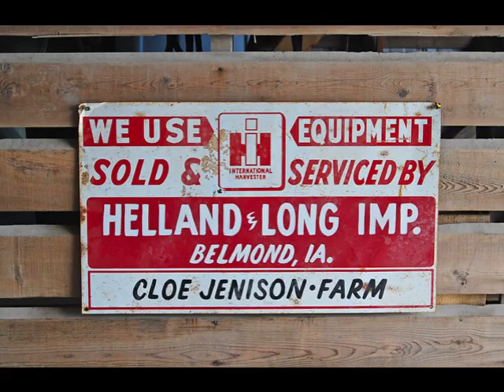Antique Power Show.mov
Belmond Iowa Prairie Homestead Antique Power Show and Country Craft Fair and National Plowing Contest August 2011